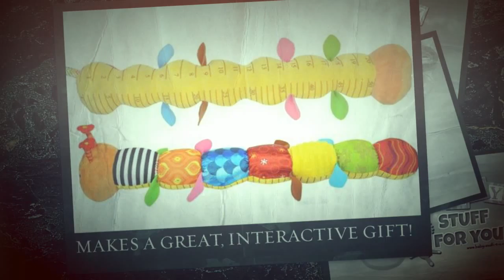EDUCATIONAL MUSICAL CATERPILLAR PLUSH TOY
BABY STUFF FOR YOU: EDUCATIONAL MUSICAL CATERPILLAR PLUSH TOY